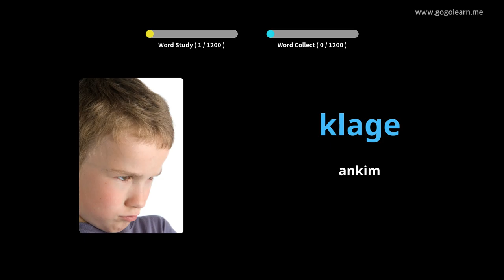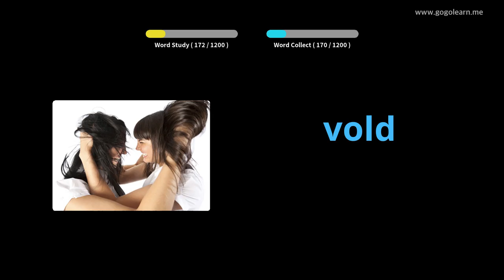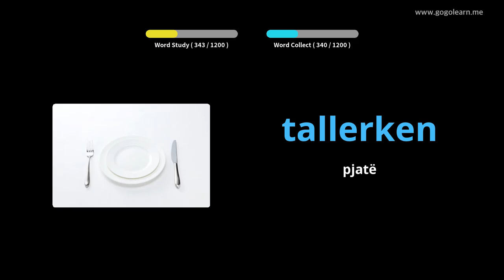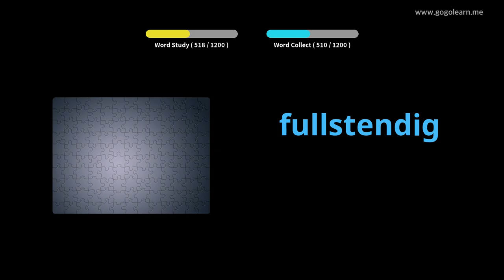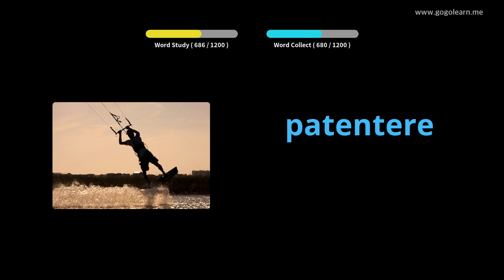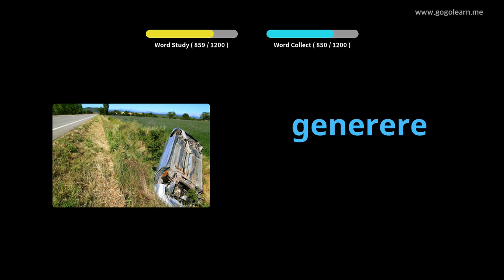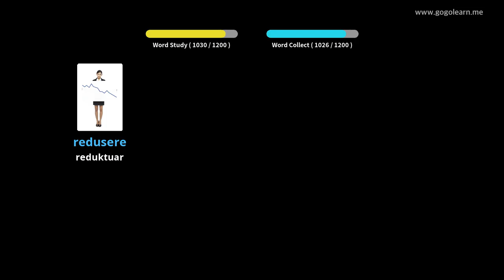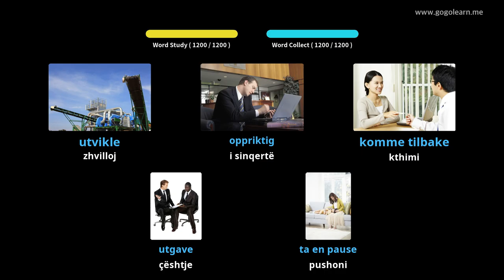Student i Norvegjisë së Fjalorit | Golearn